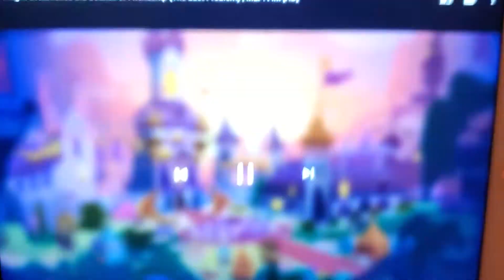New Friends Friendship